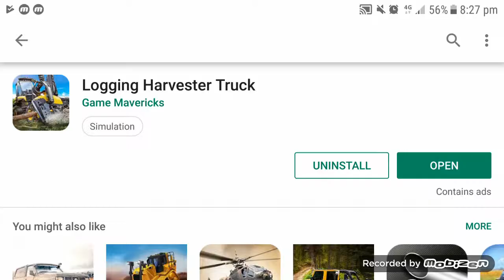Logging Harvester Truck